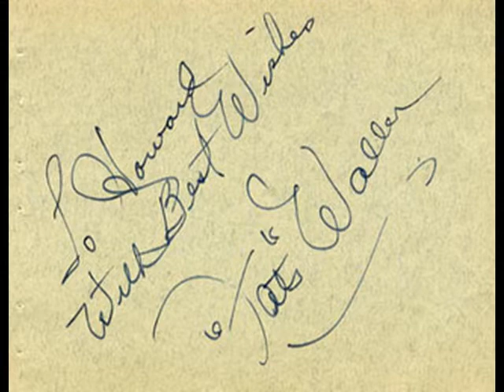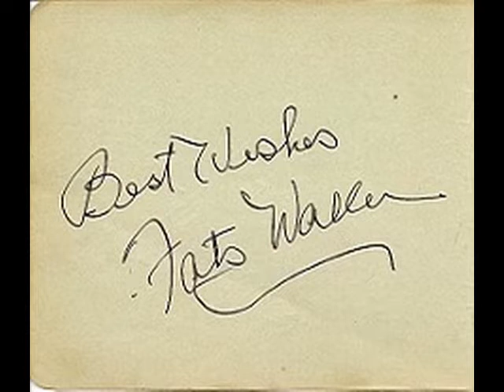Fats waller 1937 ORGAN UNEDITED SONG private recording acetate RISTIC records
Fats Waller - Thomas 'Fats' Waller 2 X UK LP Ristic recs

Copertina di Thomas 'Fats' Waller (LP, Album, Limited Edition)

Altre immagini
Thomas 'Fats' Waller* – Thomas 'Fats' Waller
Etichetta: Ristic Records – 22 + 23
Formato:
2 x Vinile, LP, Album, Limited Edition
Paese: UK
Uscita: 1965
Genere: Jazz
Stile: Swing
Elenco tracce
A1  Until The Real Things Comes Along
A2  I'm Coming Virginia
A3  Reminiscing Through England No. 2 Pt. 2
A4  Blues Is Bad No. 1
A5  Saxophone Doodle
A6  Organ Tests
A7  Short Time
B1  Gathering
  Medley
B2.1  Baltimore Buzz
B2.2  Old Fashioned Love
B3  I'm Crazy 'Bout My Baby
B4  Liza
B5  Lost Love
B6  Blues Is Bad No. 2
C1  Speak To Me
C2  Martinique
C3  Smooth Velvet
C4  Two Hands Fightin'
C5  That Does It
C6  Untitled {Early To Bed]
C7  Nylon
C8  Early To Bed
C9  Onion Time
C10  Jump No. 1
D1  The Ladies Who Sing With A Band
D2  Martinique
D3  To A Wild Rose - Don't Get Around Much Anymore
D4  St. Louis Blues
D5  Hallelujah
Note
A limited edition of only 99 copies taken from restored 78 rpm transcriptions made in Fats Waller's home, including a number of guests like Willie "The Lion" Smith, Eubie Blake and James P. Johnson.
Restored by John R. T. Davies.
Codice a barre e altri identificatori